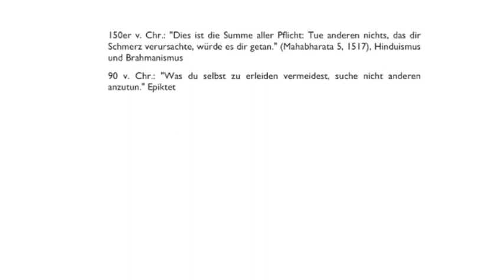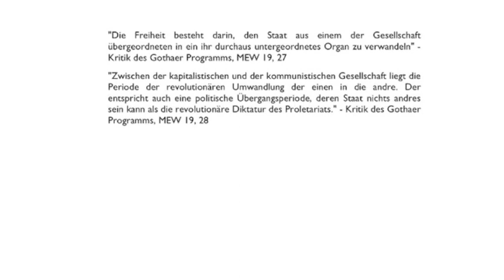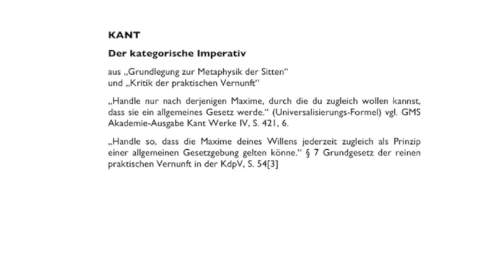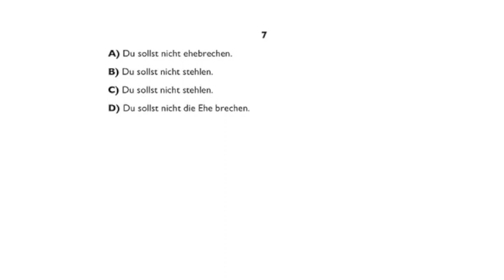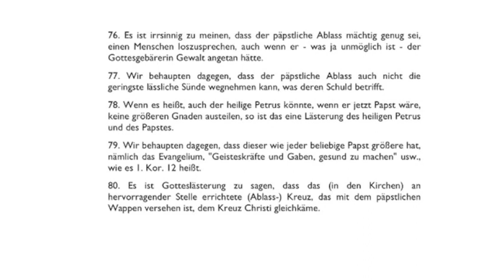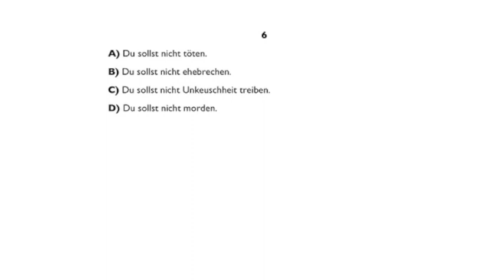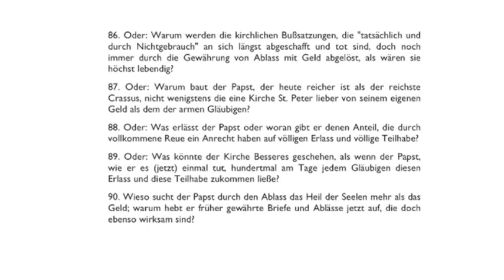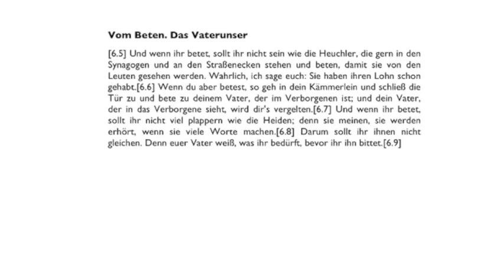Jack Joblin - Autonome Orientierung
"G - Texte der Orientierung" ist eine Sammlung bedeutender Originaltexte aus der Geschichte der Menschheit.

Addbook
Dies ist das erste addbook, also ein Buch, das durch die Ergänzungen des jeweiligen Besitzers eine eigene Biographie erhält. Das addbook wird durch die Weitergabe an andere Menschen lebendig.
Die neue Würde des Lesers macht ihn zum Partizipanten. Dies verleiht der Form „Buch" eine außergewöhnliche Geltung. Es ist ein neues Mittel des sozialen Austausches.
Lesen. Kommentieren. Weitergeben.
Unsere Kommentare haben Bedeutung. Wir können uns Orientierung geben. Am schönsten mit individuellen Anmerkungen.
Es ist mehr als ein Notizbuch oder eine Hotel- & Krankenhausbibelergänzung
Addbooks können von jedem genutzt werden und überall offen ausliegen: Zuhause, Hotel- und Wartezimmer, Cafés, Krankenhäuser, Wohnheime, Unis, (Hoch-) Schulen, WGs, Altersheime, Gefängnisse, Bahnhöfe, Flughäfen und andere öffentliche Einrichtungen oder private Unterkünfte, in denen Zeit zum Lesen und Ergänzen gegeben ist.
Soziale Einrichtungen können einen Bedarf an addbooks anmelden. Wir vermitteln Sie gerne an mögliche Spender.